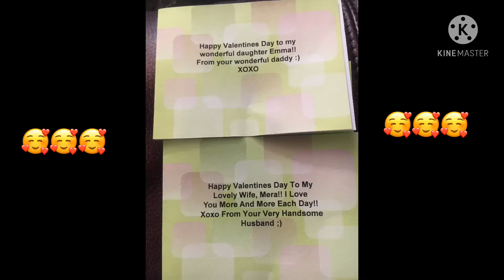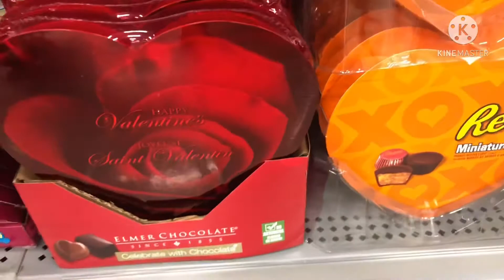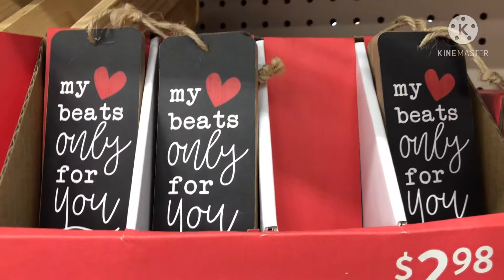A very snowy, family, Valentine’s Day!! I ❤️ it!!! | Filipina life in Canada 🇨🇦